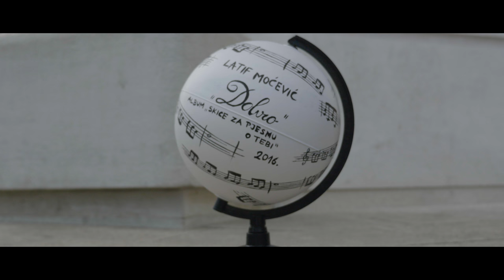Latif Moćević - Dobro (OFFICIAL VIDEO) 2016.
Latif Moćević - "Dobro"
Album "Skice za pjesmu o tebi"

Scenario: Benjamin Šehić, Mersiha i Latif Moćević
Rekviziter: Melisa Musić
Režija : Benjamin Šehić
Produkcija: Felina Visuals

ULOGE

Aida Tinjak, Lamija Muharemović,
Zahida Vražalica, Edin Pajalić,
Tarik Moćević, Samir Leskovac,
Mehmed Musić, Džemšid Hodžić, Meho Radoović, Belma Kahrović,
Adel Šabić, Faris Zuberović

Kompozicija „Dobro“

INFO:

Tekst / Lyrics: Latif Moćević
Muzika / Music: Latif Moćević
Aranžman / Arrangement: Halid Hajduković
Gitare / Guitar: Mejdi Sulejmani
Klavir / Piano: Latif Moćević
Violina / Violin: Izeta Hamza
Alt i tenor saksofon / Alto and tenor saxophone: Belma Kahrović
Klarinet / Clarinet: Meho Radoović
Prateći vokal / Backing vocal: Selma Droce
Digitalni editing / Digital editing: Admir Kustura
Snimanje i programiranje / Recording and programming:
(Osim glavnog vokala: Adnan Mušanović)
Halid Hajduković, Sound Art Studio, Sarajevo
Mix: Halid Hajduković

Tekst:

Da ti kažem šta mi je ti vjerovala ne bi
Da ti pričam gdje sam to našao mir
Davno je posijano sjeme
Taj divan cvijet u dubini srca tvoj

Duše se lahko poznaju
Po mirisu i po pogledu
Davno je izrečeno sve
Sve što loše čini lošim
Sve što dobro čini dobrim

Na sve strane svijeta ljudi zovu te u spas
Al' ja vidim spas samo u dubini nas
Sa svih strana svijeta čudne pjesme sviraju
Ja im ne dam da nam dobro diraju

Da ti kažem šta nam je ti vjerovala ne bi
Da ti pričam gdje smo to s puta skrenuli
Davno je izrečena riječ
Riječ koja srećom zrači
Riječ koja ljubav znači

Ne dam dobro u tebi
Ne dam dobro u sebi

Zabranjeno svako kopiranje audio i/ili video snimaka i postavljanje na druge kanale!